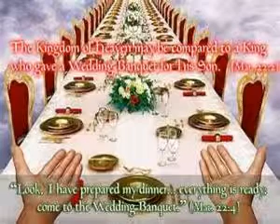Rapture "Are you going to attend the wedding feast with Jesus"?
Let Jesus know that you need & love to attend the wedding feast in heaven.